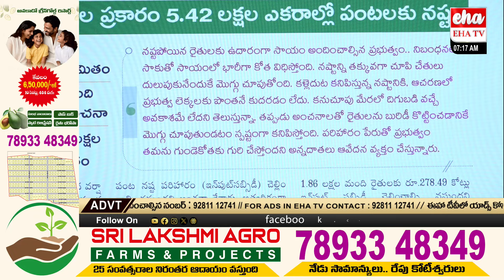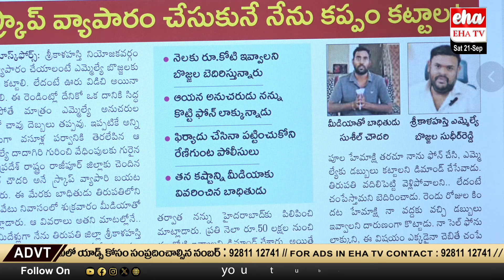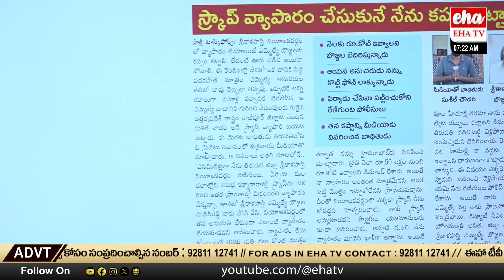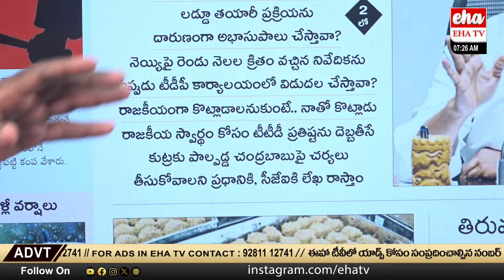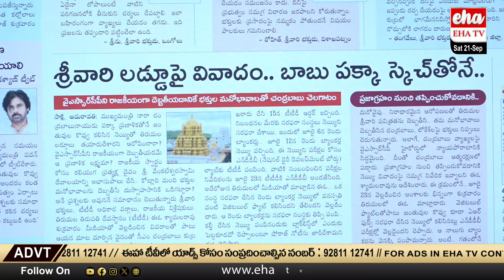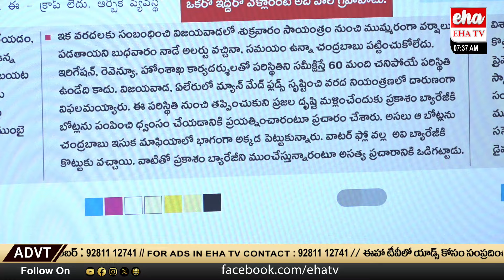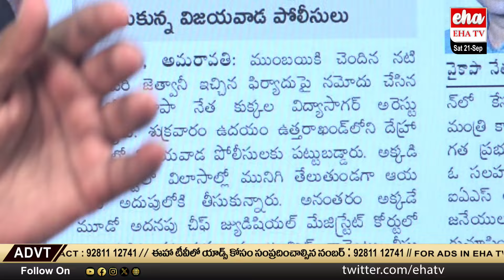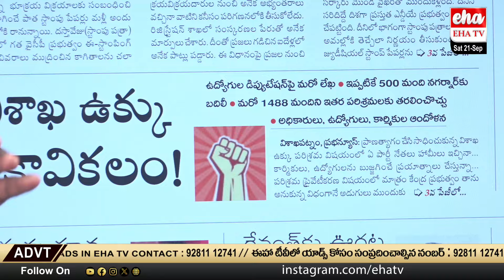YS Jagan Vs CM Chandrababu | Tirumala Laddu Controversy | News Analysis |Journalist Srinivas |EHA TV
YS Jagan Vs CM Chandrababu | Tirumala Laddu Controversy | AP News Paper Analysis | Journalist Srinivas | EHA TV